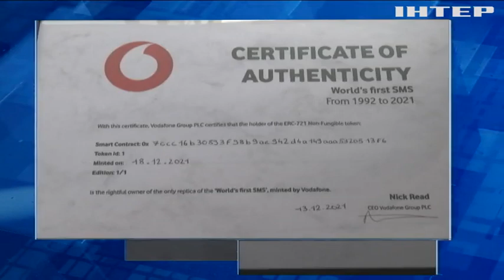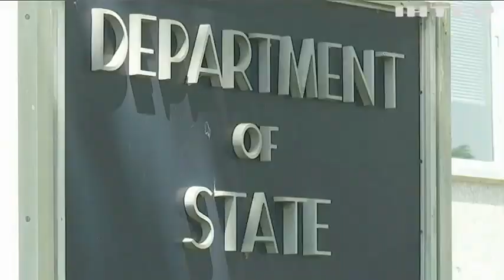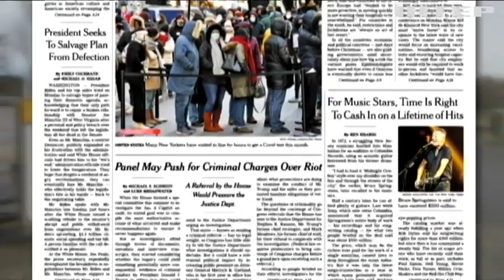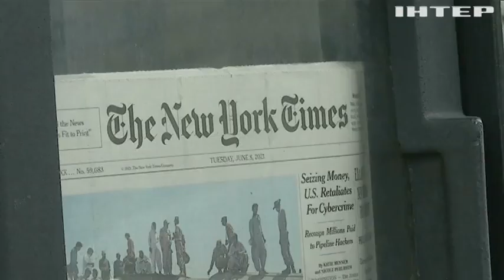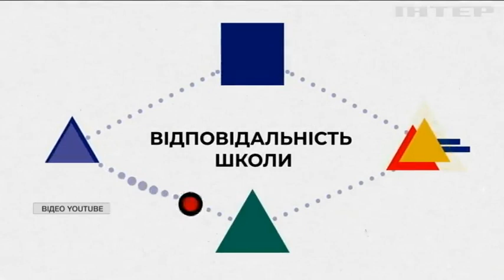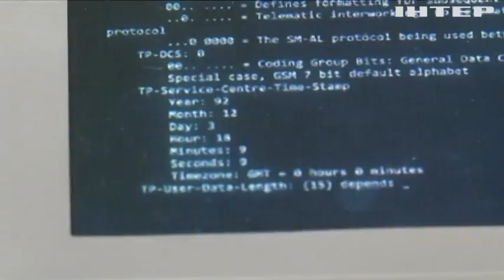Новости 12:00, выпуск за 22 декабря 2021 года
Дивіться у випуску:
Сполучені штати можуть заборонити експорт смартфонів у Росію.
Поліція відкрила кримінальне провадження за фактом пожежі у Вінниці.
Дитина народила дитину: сімейно-кримінальні пристрасті Закарпатської родини